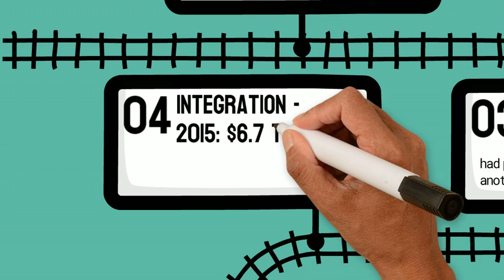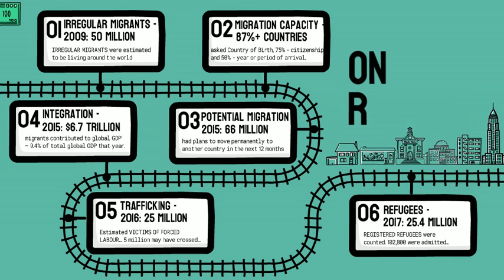Migration Matters: Global-Migration-Trends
6 FACTS on Global-Migration-Trends.
The Global Migration Indicators 2018 report gave us a snapshot of migration today -- International migration is of major relevance for the development of countries of origin, transit and destination. Source

Tell us what info would be helpful to you.